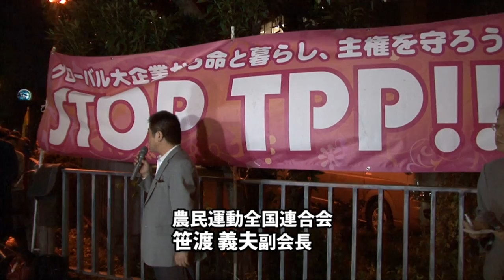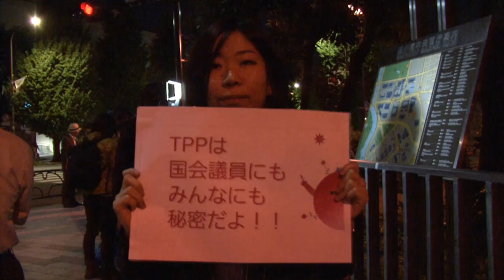市民不在のＴＰＰ大筋合意「許さない」～官邸前抗議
ＴＰＰ（環太平洋戦略的経済連携協定）交渉が大筋合意したとの政府発表を受けて６日、永田町の首相官邸前では、市民ら約１５０人が集まり抗議の声を上げた。